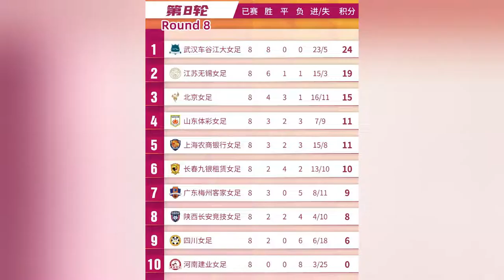Highlights：Guangdong 2-0 Sichuan - Women Football｜精彩集锦：广东女足 2-0 四川女足 - 2022女超联赛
Short Title→Highlights：Guangdong 2-0 Sichuan - Women Football｜精彩集锦：广东女足 2-0 四川女足 - 2022女超联赛
Long Title→Highlights：Guangdong 2-0 Sichuan｜8. Round - 2022 China Women Football Super League｜2022中国女子足球超级联赛8轮集锦：广东梅州客家女足 2-0 四川女足

女超联赛
2022中国足球协会女子超级联赛
第8轮集锦：广东梅州客家女足2-0四川女足。
广东梅州客家女足阵中的维拉头顶脚踢，攻入2球。

双方阵容
广东梅州客家：
主教练：郭子超
首发：30-彭诗梦/3-陈丽娜、22-陈巧珠、32-赵雨欣/15-李志君、16-陈玉丹、21-陈秀冰、28-罗丽思(队长)/20-维拉、25-卜嘉盈(U21)、33-陈竹炳(U21)
替补：2-赵锦彤(U21)、5-蒋晶(U21)、6-谢绮文、7-廖美欣、13-李晴潼、23-梁金艳(U21)、26-卢瑜彤、27-郑凯莹(U21)、29-郑小莉(U21)、35-欧阳茵茵、36-谢莹

四川女足：
主教练：罗德里格
首发：1-朱梦迪/2-何佳、8-王羽婷、12-吴珍妮(U21)/3-何荥、6-万佳瑶(队长)、9-华倩倩、15-庞嘉、19-黎诗毅(U21)、32-芦康娟/26-王昊洋
替补：5-张耀玥(U21)、7-智杰、11-卓玛吉、13-宛丽、16-吴玺、17-黄冬冬、27-喻梦滢、29-王祎玮(U21)、31-梁迪(U21)、36-潘文玉(U21)、37-王钰鑫(U21)

2022 Chinese Football Association（CFA） Women's Super League
Round 8 Highlights: Guangdong Meizhou Hakka Women's Football Team 2-0 Sichuan Women's Football Team.
Villa in the Guangdong Meizhou Hakka Women's Football Team kicked overhead and scored 2 goals.

Lineup
Guangdong Meizhou Hakka:
Head Coach: Guo Zichao
Starting: 30-Peng Shimeng/3-Chen Lina, 22-Chen Qiaozhu, 32-Zhao Yuxin/15-Li Zhijun, 16-Chen Yudan, 21-Chen Xiubing, 28-Luolisi (captain)/20-Villa, 25-Bu Jiaying(U21), 33 -Chen Zhubing (U21)
Substitutes: 2-Zhao Jintong(U21), 5-Jiang Jing(U21), 6-Xie Qiwen, 7-Liao Meixin, 13-Li Qingtong, 23-Liang Jinyan(U21), 26-Lu Yutong, 27-Zheng Kaiying(U21), 29-Zheng Xiaoli (U21), 35-Ouyang Yinyin, 36-Xie Ying

Sichuan Women's Football Team:
Head Coach: Rodrigo
Starter: 1-Zhu Mengdi/2-He Jia, 8-Wang Yuting, 12-Wu Zhenni (U21)/3-He Ying, 6-Wan Jiayao (captain), 9-Hua Qianqian, 15-Pang Jia, 19-Li Shiyi (U21), 32-Lu Kangjuan/26-Wang Haoyang
Substitutes: 5-Zhang Yaoyue(U21), 7-Zhijie, 11-Zhuomaji, 13-Wan Li, 16-Wu Xi, 17-Huang Dongdong, 27-Yu Mengying, 29-Wang Yiwei(U21), 31-Liang Di(U21), 36-Pan Wenyu(U21), 37-Wang Yuxin(U21)

كرة القدم النسائية الصينية \ Kinesisk kvindefodbold \ Chinesischer Frauenfußball \ Китайский женский футбол \ Football féminin chinois \ football ng kababaihang Tsino \ 중국 여자 축구 \ bola sepak wanita cina \ Kinesisk kvinnefotball \ futebol feminino chinês \ 中国の女子サッカー \ kinesisk fotboll för damer \ ฟุตบอลหญิงจีน \ fútbol femenino chino \ Calcio femminile cinese \ चीनी महिला फुटबॉल \ sepak bola wanita cina \ Bóng đá nữ trung quốc \ 中國女子足球 \ Peil na mban Síneach \ Kínverskur kvennafótbolti \ Kiinan naisten jalkapallo \ Chinees damesvoetbal \ Kineski ženski nogomet \ Кинески женски фудбал \ Kitajski ženski nogomet \ Çin kadın futbolu \ Pêl-droed merched Tsieineaidd \ Chinese women's football